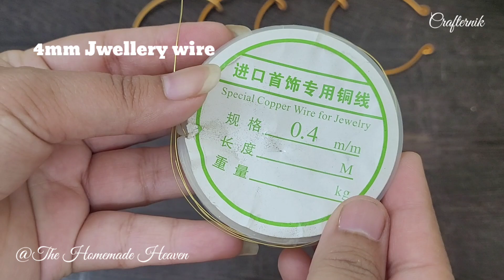Timeless Traditional Treasure Upcycled Bangles into Hair Accessories